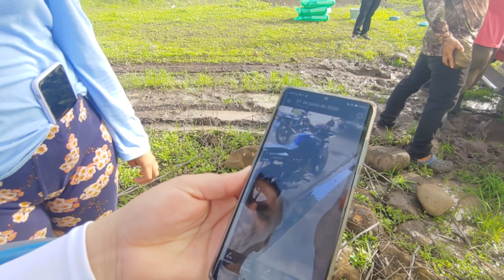POBRE PULULO AHORA EL DEJÓ PEGADO EL MOUNSTRUO EN EL LODO😱 Tia Lidia: No que muy crack Pululo😰 P 2